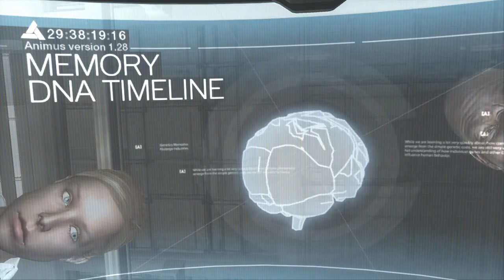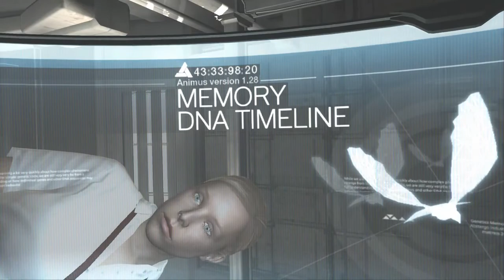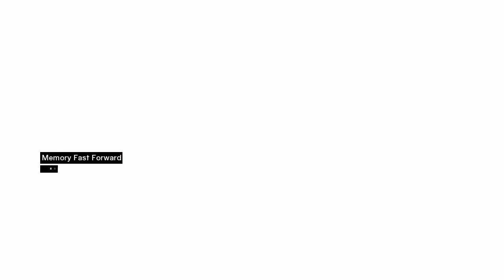Assassins Creed part 1 (INDIANA JONES)